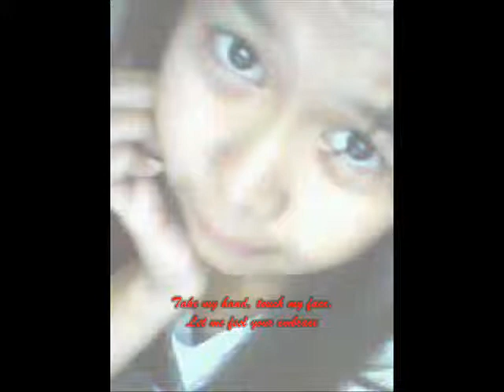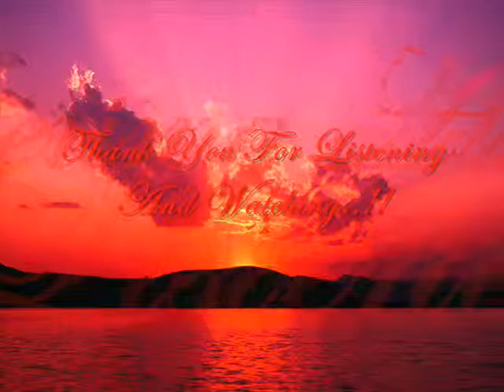III-Cornelian's Last Song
Our Last Song..!!